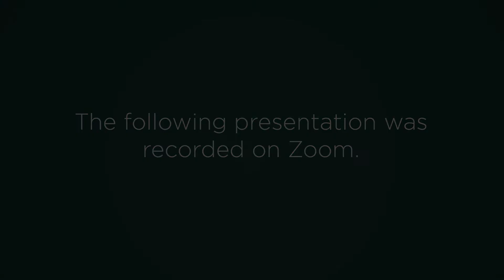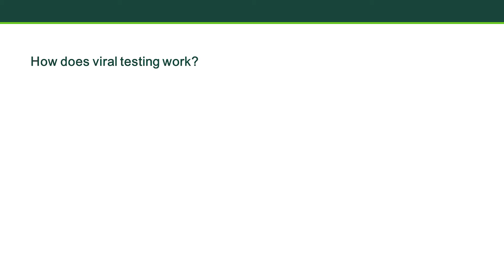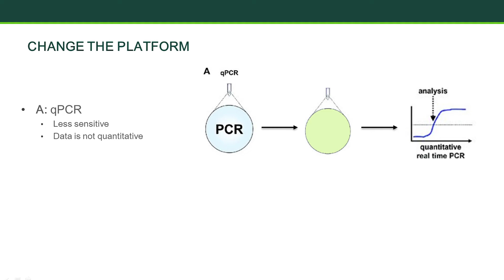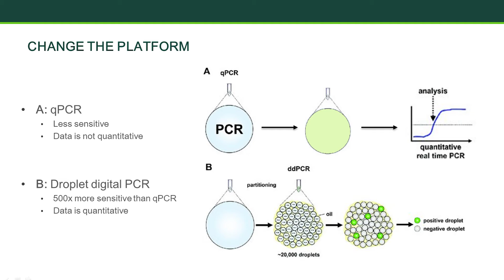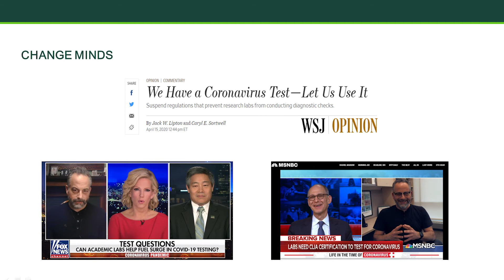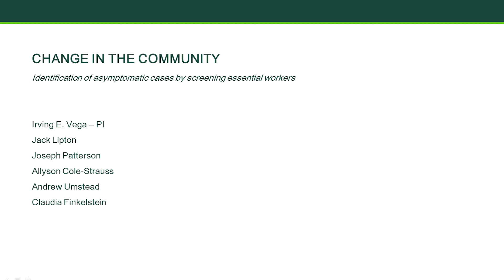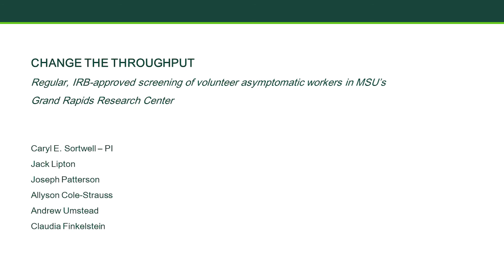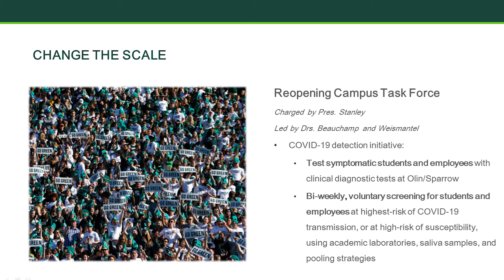COVID-19 Screening: Innovation, Adaptation, and Scale-Up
Jack Lipton, Ph.D., is the founding chair and professor in the Department of Translational Neuroscience at the MSU Grand Rapids Research Center where he and his colleagues focus on Parkinson’s disease research.

In early March 2020, Lipton’s research team developed a COVID-19 test that is 500 times more sensitive than tests available through a physician’s office. Since then, he’s called for a Pandemic National Guard of academic research labs, prepared and certified to step in during a national health crisis. In the past few months, Dr. Lipton has authored an op-ed on COVID-19 testing in The Wall Street Journal and has been a COVID-19 testing authority on MSNBC, NPR, and Fox News.

In this research overview presented to the Michigan State University Board of Trustees on June 26, 2020,  Lipton summarizes his novel approach to COVID-19 testing and its potential for large-scale screenings.